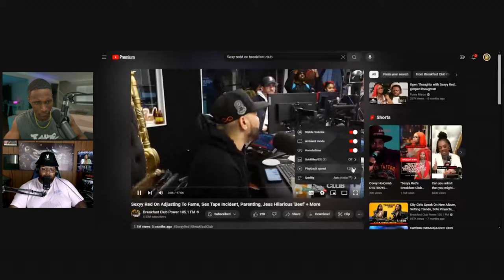Cardi B is WAY Smarter than Sexyy Red!? | The Jay Hill Podcast